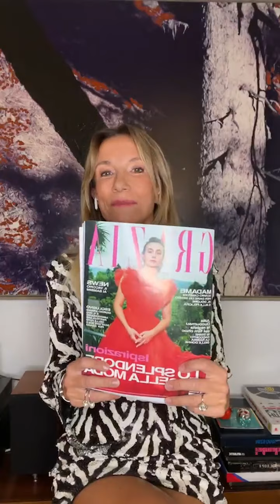Madame intervista con Grazia.it - 30/09/2021